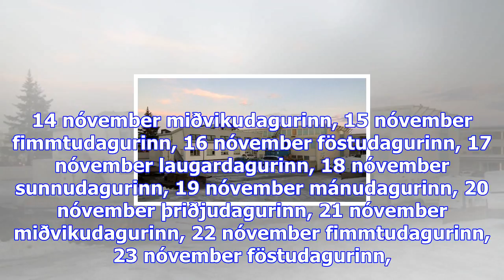Fjölmargar athugasemdir gerðar við verktaka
Sjónvarpið í­ beinni Rás 1 í­ beinni Rás 2 í­ beinni Rondó í beinni fimmtudagurinn, 09 nóvember föst...